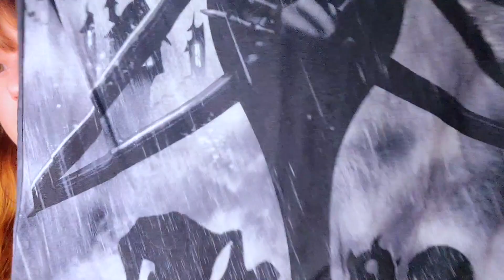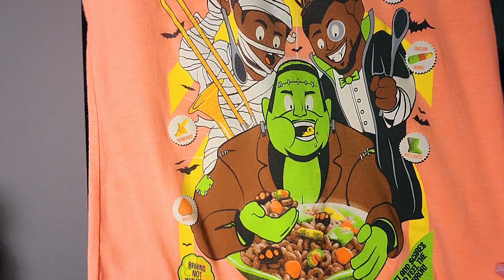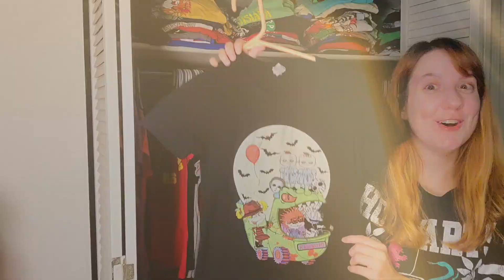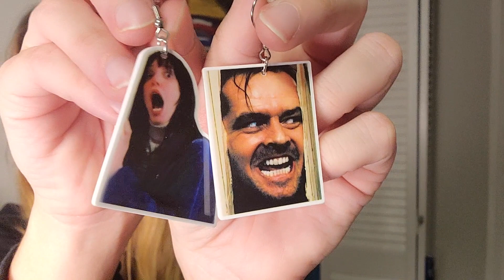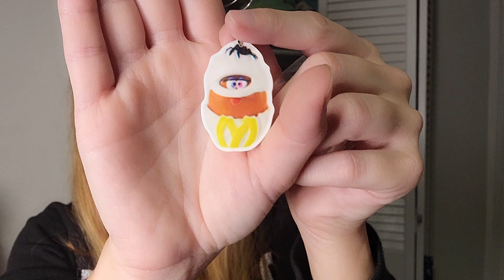Halloween Closet Tour | Halloween & Horror Shirts, Pants, Scarves, Earrings AND MORE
Kelsi gives you a tour of her closet which is full of Halloween shirts, sweaters, tights, necklaces, purses, earrings, and socks! Plenty of horror movie themed clothing and accessories are featured too!